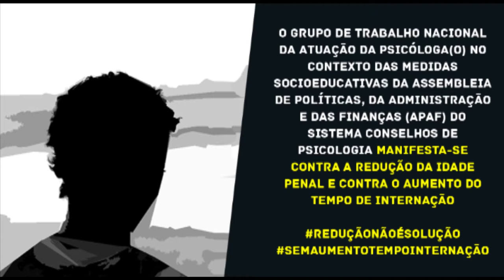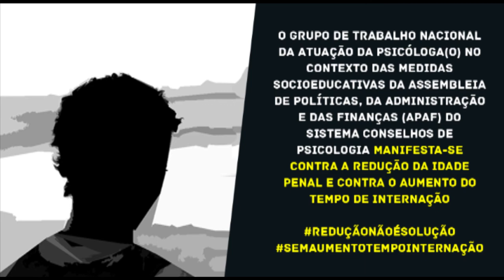Campanha contra a redução da idade penal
O Grupo de Trabalho Nacional da Atuação da psicóloga(o) no contexto das Medidas Socioeducativas da Assembleia de Políticas, da Administração e das Finanças (Apaf) do Sistema Conselhos de Psicologia, manifesta-se contra a redução da idade penal e  contra o aumento do tempo de internação.